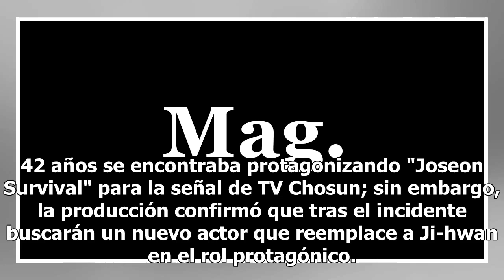Actor surcoreano Kang Ji-hwan es arrestado tras ser acusado de violación y acoso sexual